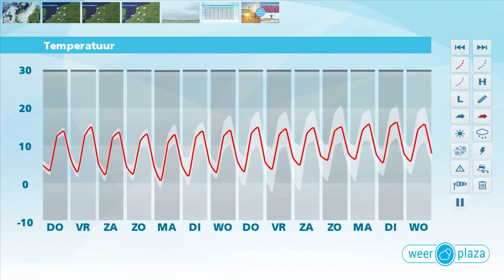Weerbericht woensdagmiddag: Rustig lenteweer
De komende dagen is het rustig weer met zonnige perioden. Het blijft vrijwel overal droog.